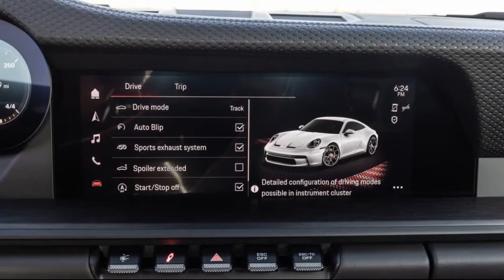2022 Porsche 911 GT3 Touring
2022 Porsche 911 GT3 Touring First Drive: No Wing, No Problem

You get everything you want from the 911 GT3, minus the rear annex.
You realize straight away the new 911 GT3 Touring isn't your typical daily driver when you step in and notice a fire extinguisher affixed to the floor in front of the passenger seat. We hope we won't need to use that, but, hey, you never know, because this Porsche is straight fire.
No, it's not the match of, say, the 911 Turbo in brutal, blunt-force all-wheel-drive acceleration, but that's not the point of the proudly rear-drive 911 GT3. Rather, this 911 is about strafing tracks, dominating your favorite back road, and yes, hearing that glorious naturally aspirated 4.0-liter flat-six screaming bloody murder all the way to 9,000 rpm...